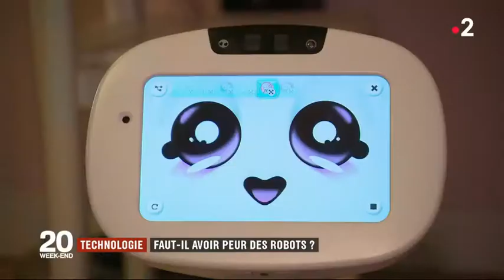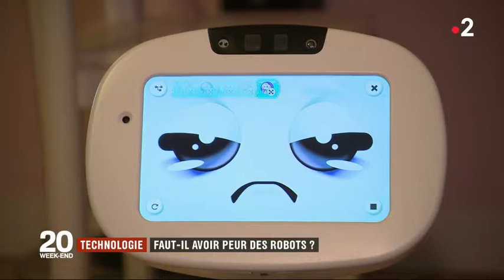17/03/2018 — JT de 20h de France 2 : Faut-il avoir peur des robots ?